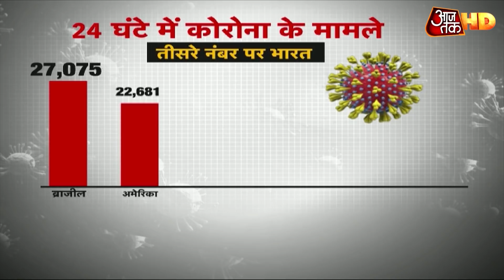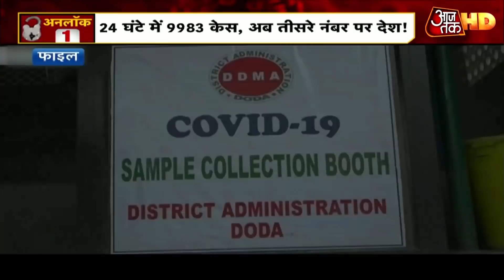फिर लौट रही मॉल की रौनक, Shopping Mall में एंट्री से पहले जानिए जरूरी नियम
कोरोना और लॉकडाउन के चलते लगभग ढाई महीने से बंद धार्मिक स्थल, रेस्तरां, होटल और शॉपिंग मॉल आज (सोमवार) से खुल गए, लेकिन सब पहले जैसा नहीं होगा. पूजा-पाठ, रेस्तरां में खाना खाने और मॉल में शॉपिंग करने के तरीके बदल जाएंगे. नियमों के साथ आपकों यहां जाने की अनुमति दी जाएगी. सभी राज्यों ने अपनी-अपनी तैयारी पूरी कर ली है.